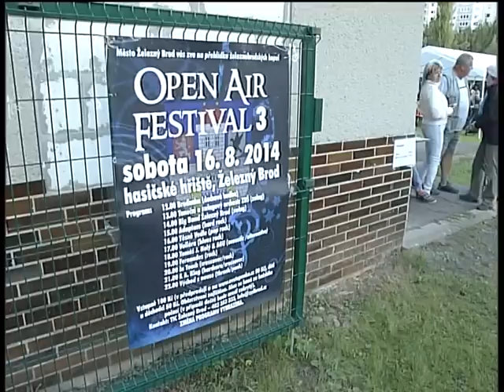ŽELEZNÝ BROD - Open Air Festival 3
„Open Air Festival 3“ je název přehlídky železnobrodských kapel a interpretů, která se letos konala už potřetí na místním hasičském hřišti. Škoda jen, že počasí nepřálo a odpolední déšť vyhnal hodně diváků. V areálu tak zůstali jen ti opravdu skalní.

Od 18 hodin se na jevišti představil Tomáš J. Holý & AGU. Vystupující se na jevišti střídali po jedné hodině. Tomáše J. Holého & AGU vystřídala v 19 hodin rocková kapela Fernandez. Skupina vznikla v roce 2010 a i když nikdo ze členů nebydlí v Železném Brodě, mají zde zkušebnu a považují se za brodskou kapelu. Během programu, který začal ve 12 hodin, se představila hudební uskupení všeho druhu a každý si tak mohl vybrat podle svého gusta. Vždyť tu nechyběla dechová hudba Broďanka ani Taneční a swingový orchestr Základní umělecké školy. Největší zastoupení měly rockové kapely, z nichž vystoupila například skupina Těsně vedle nebo Voliéra. Velmi očekávanou událostí bylo vystoupení kapely In Touch. K tomu došlo něco po dvacáté hodině. V tu dobu se hlediště opět zaplnilo a atmosféra v celém areálu byla dokonalá.